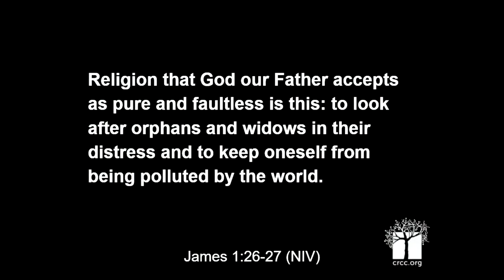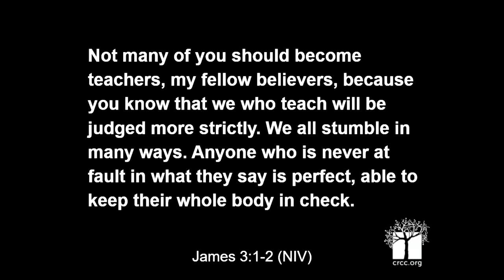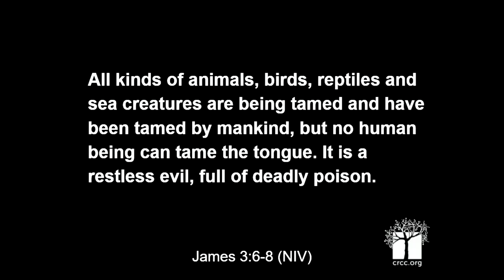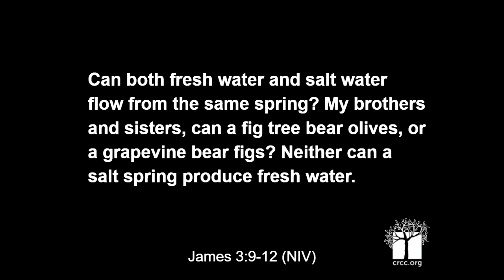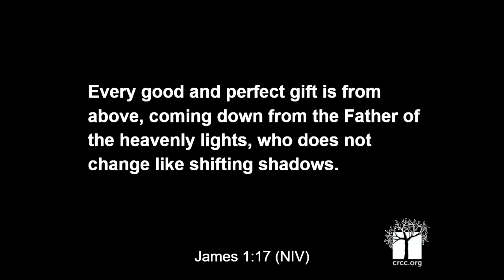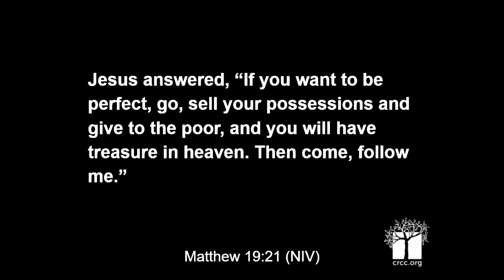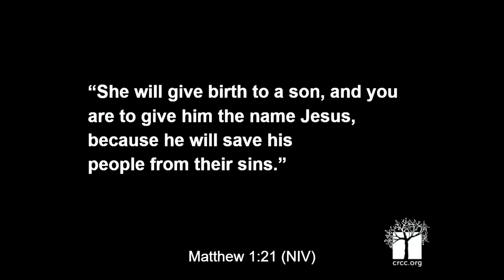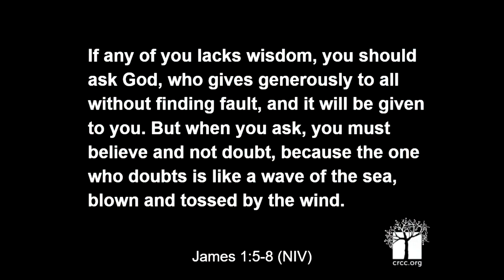June 11th 2023: A Wiser Way to Live - Powerful Words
The “book” or “letter” of James seems to be a summary of the teaching of Jesus’ brother James, a prominent leader of the church in Jerusalem. Traditionally, James is believed to have been stoned to death by religious leaders in or prior to 69 CE. This work was probably written shortly after his murder, with the aim of preserving the wisdom of James’ teaching for future generations of followers of Jesus. The book challenges the nature of faith as so much more than a system of belief or a nominal allegiance to a religious community. Drawing on Jesus’ teaching—particularly as recorded in the Sermon on the Mount—James calls on those who claim to be followers of Jesus to live out the way of love in all the practicalities of life. This means pursuing justice, practicing mercy, and ensuring equity and inclusion. It means preserving in this way even when life is difficult and opposing forces seem overwhelming. Like Jesus, James is not simply aiming to present a list of dos and don’ts: rather, he argues that to live in such a way is “wisdom from above.” This way of practical, inclusive love is the means to a healthy, fulfilling life, and is evidence of real friendship with God. Through this six-week series, we will explore the context for this ancient book of wisdom for life, and its relevance for us today.

This week we looked at James 3:1-12, and the power of words.